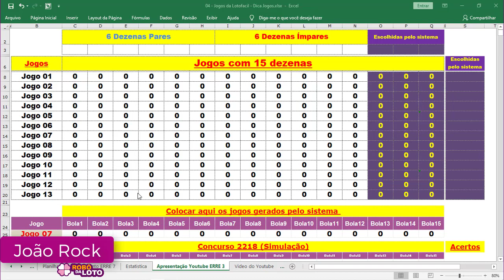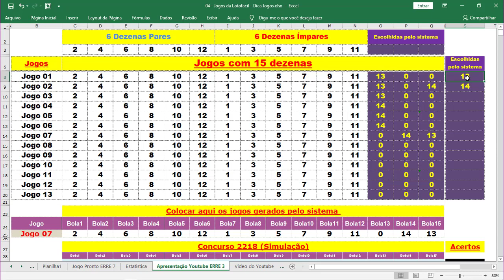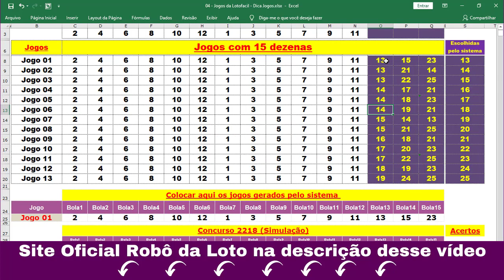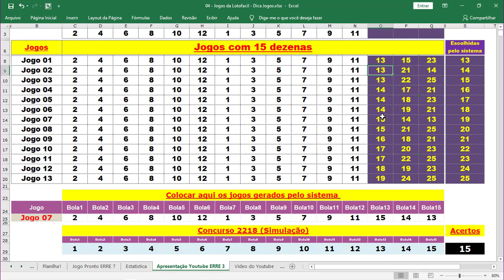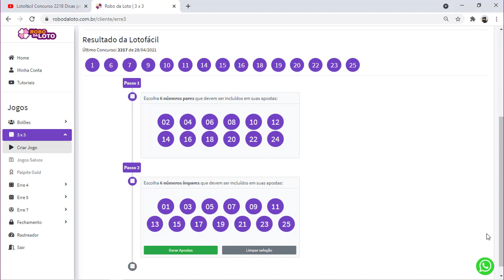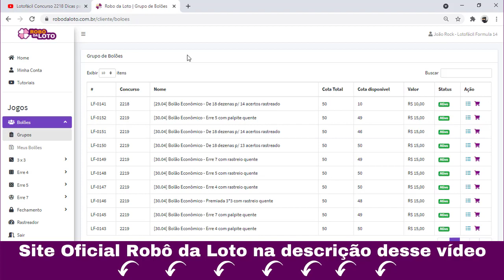FECHAMENTO PARA LOTOFÁCIL COM 25 DEZENAS E COM GARANTIA DE 14 PONTOS | DICAS PARA LOTOFÁCIL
Veja como fazer fechamento para lotofácil utilizando as 25 dezenas e trabalhando com 12 dezenas fixas.